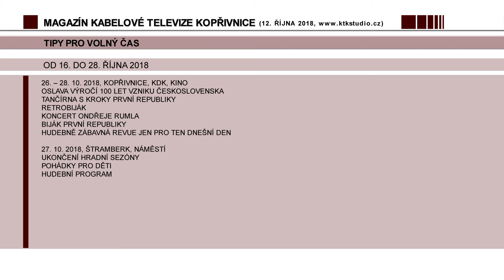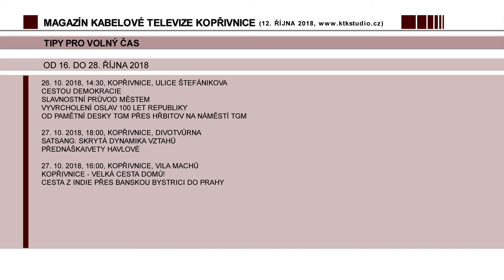07 Tipy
Tipy pro volný čas.